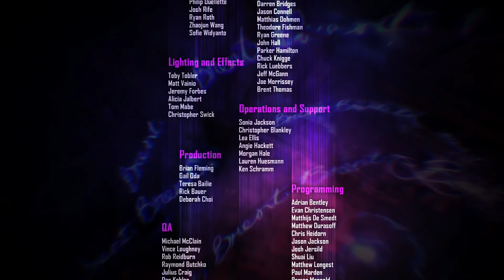inFAMOUS : First Light [PS4] โอกาสแห่งการชำระแค้น Part 6 [End]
มาถึงตอนสุดท้ายกันแล้วนะครัช ระหว่างที่อยู่ในคุก อออกัสตินก็ได้สร้างความประหลาดใจให้แก่เฟทช์ โดยการพาตัวเชนมาให้ฆ่าถึงที่ แต่ว่าเฟทช์จะแก้แค้นยังไงโปรดติดตาม

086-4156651 (คุณจุ๊ฟฟ)